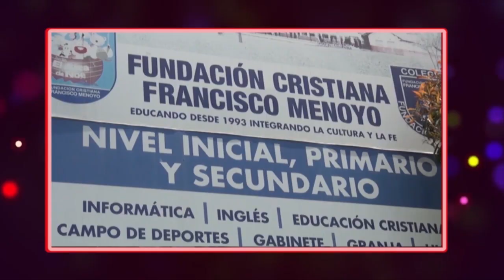JOSE MENOYO PTE.FUNDACION FRANCISCO MENOYO SALUDO NAVIDEÑO TV 2022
JOSE MENOYO presidente de la FUNDACION FRANCISCO MENOYO envio a toda la comunidad educativa de esa institución, un mensaje de salutación para estas fiestas a través del canal de televisión SOMOS señal 7 de FLOW (CABLEVISION). El mensaje será emitido este domingo 25 de diciembre y el domingo primero de enero de 2023 a las 21 horas.